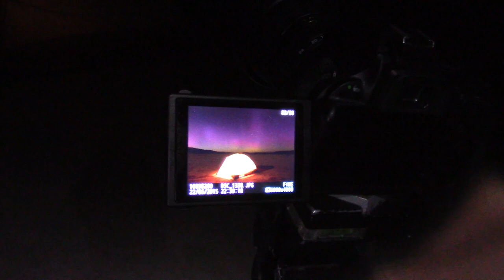Northern Lights Over The Alvord Desert | The Story Behind The Photo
In this Riding The Edge Vlog we take a look at the story behind the landscape photo of the Northern Lights Over the Alvord Desert in eastern Oregon.

To see more of my landscape photography head over to my